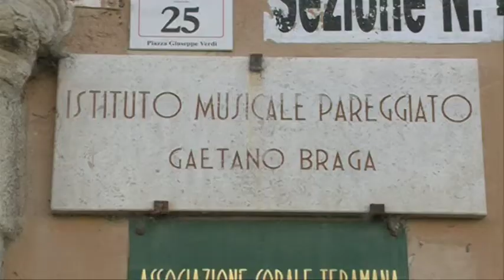Teramo, solo la statizzazione può salvare il Braga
Nuovi problemi per l’Istituto superiore di Studi Musicali Gaetano Braga di Teramo sono emersi dal tavolo tecnico-istituzionale svoltosi ieri in comune